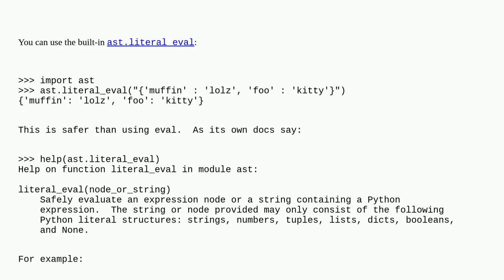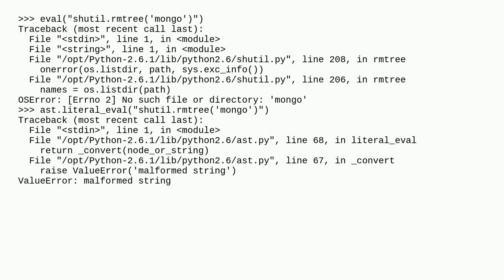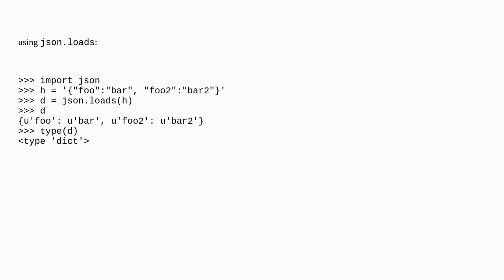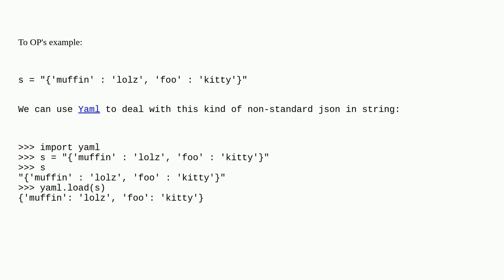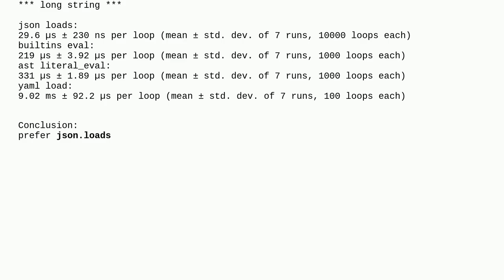Convert a String representation of a Dictionary to a dictionary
A special thanks goes out to the community

  dictionary python string